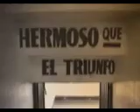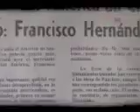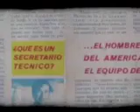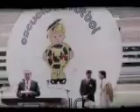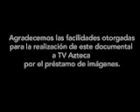"Panchito" Hernández un ícono americanista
Recuerdos de "Panchito" Hernández parte 3